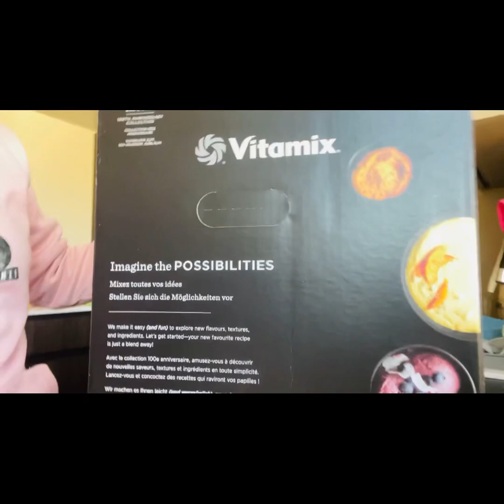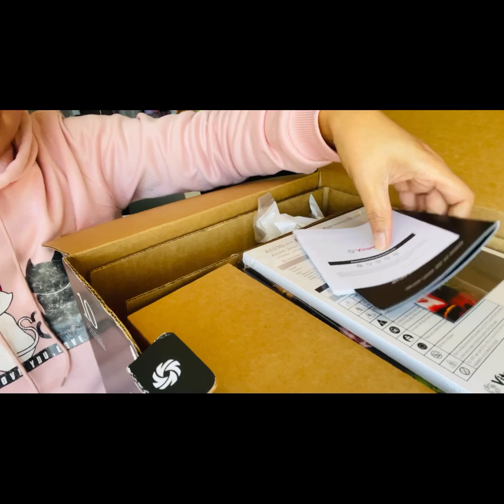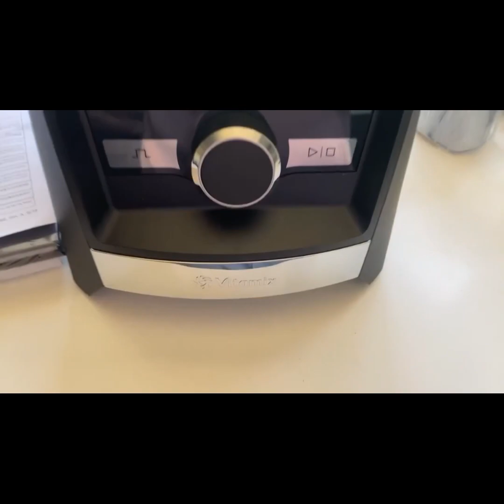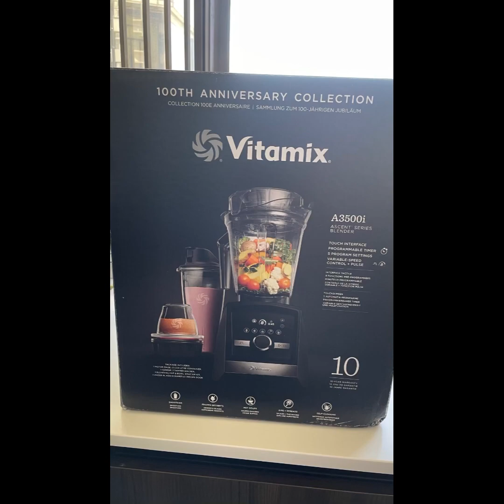UNBOXING FOR THE NEW BLENDER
LOVE THIS NEW BLENDER ITS VERY EASY TO MAKE DESSERT & SMOOTHIE